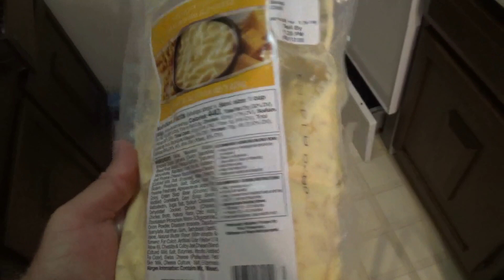More Opening's Maybe #1629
Just more good news. Opening's that could mean that more stuff to do.